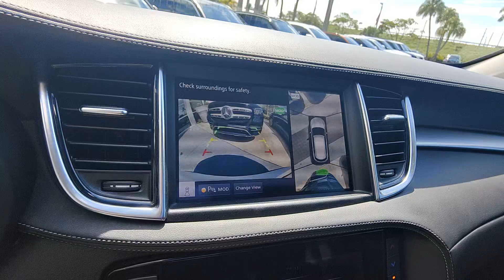2021 INFINITI QX50 ESSENTIAL FL Tamarac, Coral Springs, Coconut Creek, Parkland, Plantation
Pre-Owned 2021 INFINITI QX50 ESSENTIAL available at Sawgrass Infiniti located in 5801 Madison Ave, Tamarac, FL, 33321. Servicing the Tamarac, Coral Springs, Coconut Creek, Parkland, Plantation area.